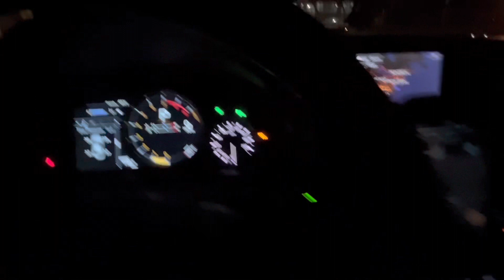TOOK THE LEXUS RCF TO A “PEACEFUL” CAR MEET *Cops Came…Twice*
What’s up guys and girls! Hope y’all are doing well! As the weather gets warmer, more meets are occurring! I went to a meet on Friday that was surprisingly peaceful, but after a while, things turned out…fun!

Please be aware that everything done was on a closed course, specifically designated for this car meet!

Also, my goal for this year is to have 1000 subscribers to it would be great if you guys hit some buttons for the boy!

You all rock and I hope you enjoy this masterpiece!